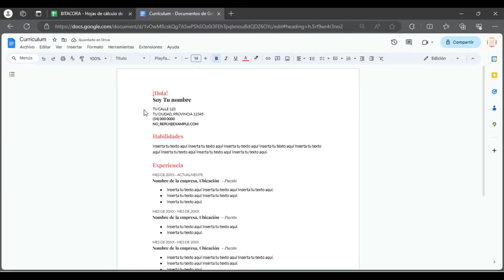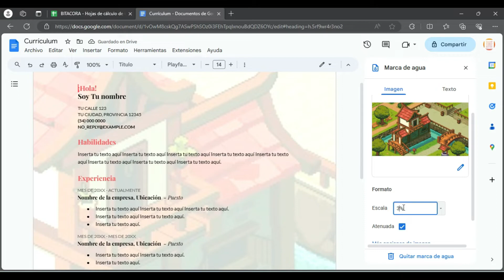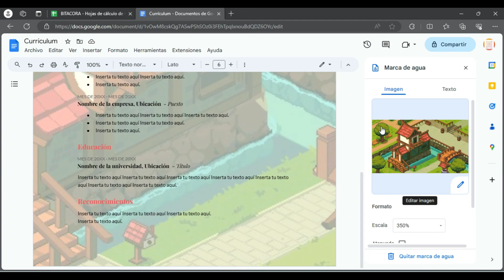Cómo poner una imagen de fondo en Documentos de Google